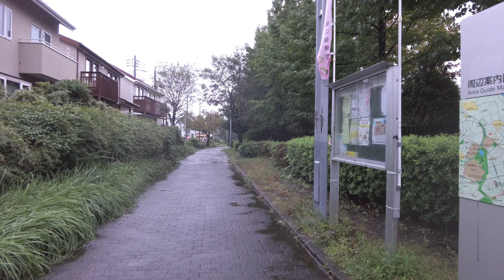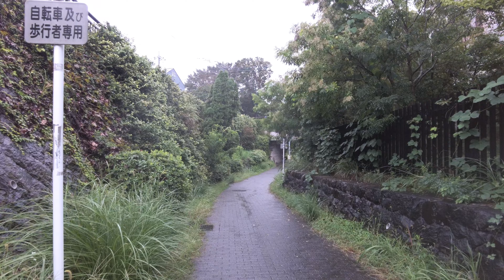Rain Walk YOKOHAMA 都筑【4K】Town3 - 牛久保東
Rain Walk 都筑にようこそ。街シリーズ３はは横浜市営地下鉄センター北駅周辺からハマロードを降っていきます。歴博通りの陸橋を境に商業エリアから住宅エリアに変わます。駅周辺には立体歩道橋が非常に多いです。車道と歩道がそれぞれ独立していて とても安心感があります。ちなみに都筑の歩道橋の数は横浜でNo1だそうです。

Welcome to Rain Walk Tsuzuki. City Series 3 is going down Hama Road from around Yokohama Municipal Subway Center-Kita Station. The area changes from a commercial area to a residential area at the Rekihaku Street overpass. There are many multi-level pedestrian bridges around the station. The road and sidewalk are separate, which makes me feel very safe. By the way, Tsuzuki has the most pedestrian bridges in Yokohama.